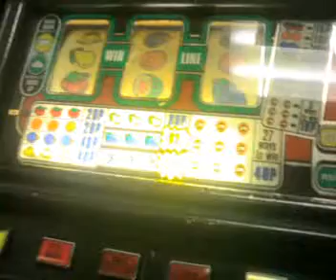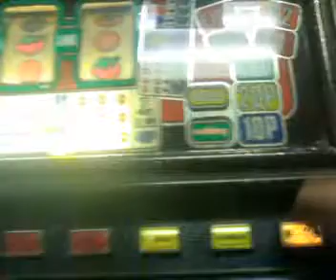Jpm Eachway Nudger Mk2 Jackpot!!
Here's a clip of a great old machine.

Got a jackpot to!

You gotta love the jackpot tune :-)